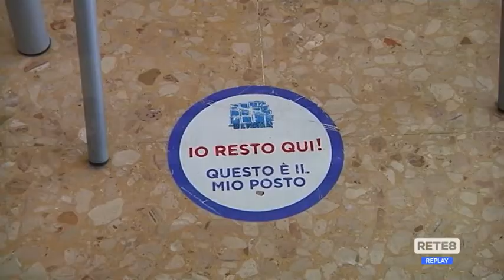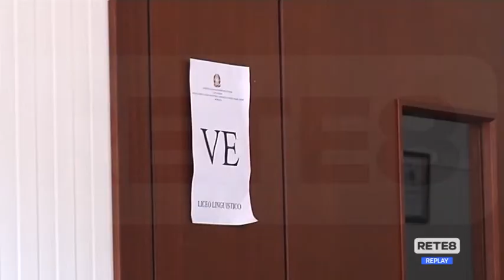Maturità - Dopodomani al via gli esami